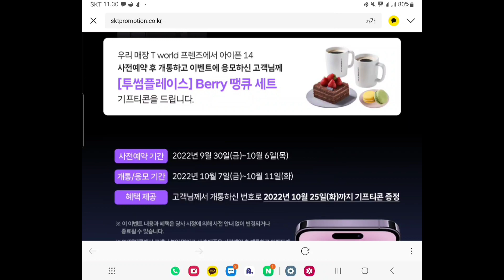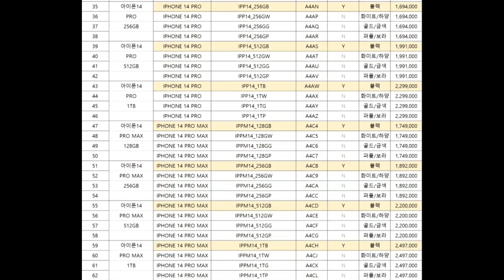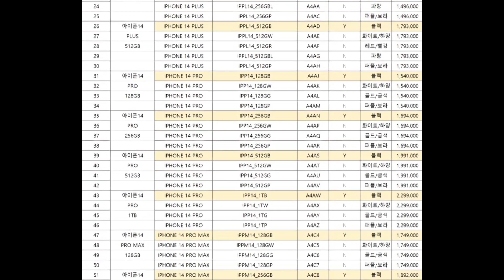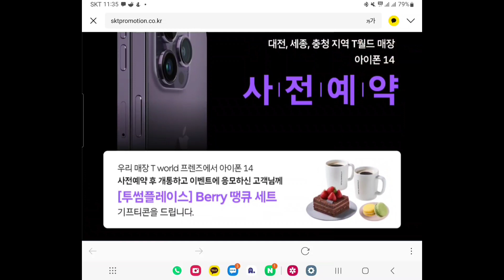최고 249만7천원, 아이폰14 국내 이통사 출고가 확정! 이번 아이폰 비싸도 너~~~무 비싸다! 그래도 살 사람은 사겠죠^^ SK텔레콤 사은품 공식 사전예약 일정까지!